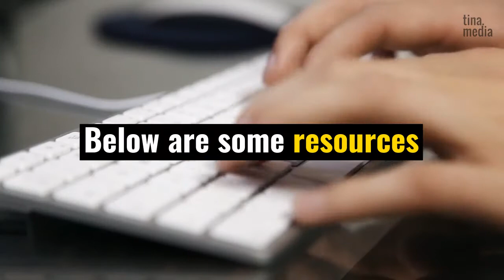Will GDPR affect you? (Online Privacy)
you'll find a collection of GDPR resources for non-EU entrepreneurs to help you understand the importance of being compliant with the new personal data protection requirements.